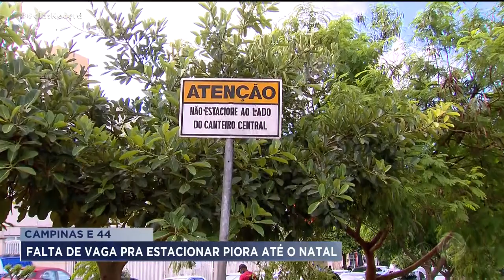CAMPINAS E 44: FALTA DE VAGA PRA ESTACIONAR PIORA ATÉ O NATAL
A FALTA DE VAGA PRA ESTACIONAR EM GOIÂNIA PIORA BASTANTE AGORA NO FIM DO ANO, ASSUNTO PRO CARLOS MAGNO E A FERNANDA ARCANJO, QUE CHEGAM AGORA COM O GOIÁS RECORD.